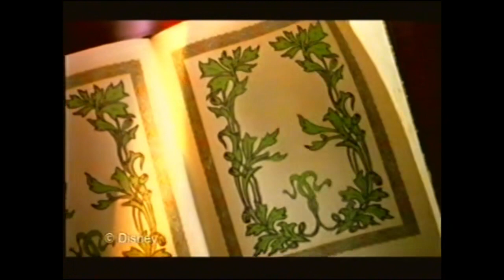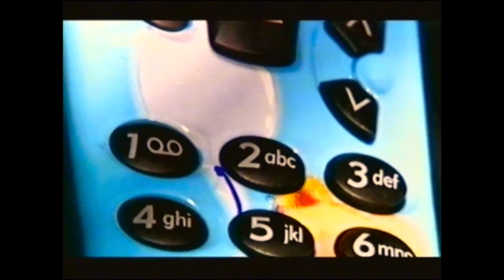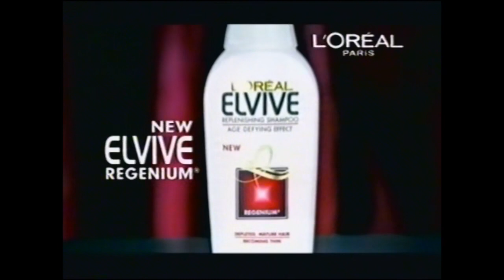Various old UK TV ads VHS 06